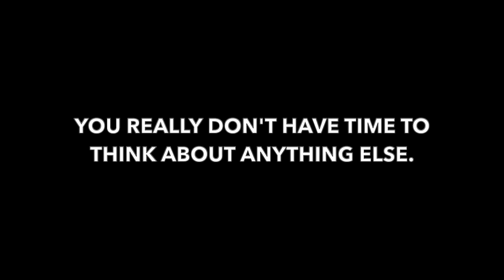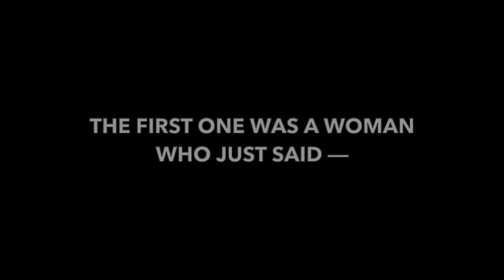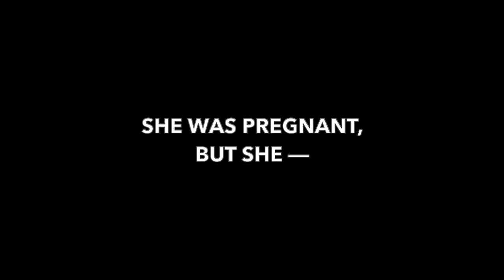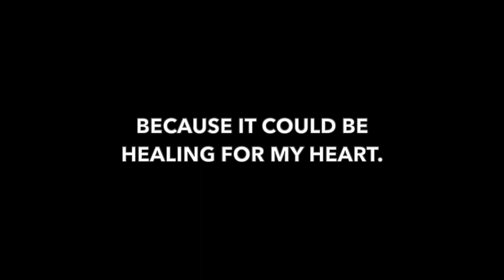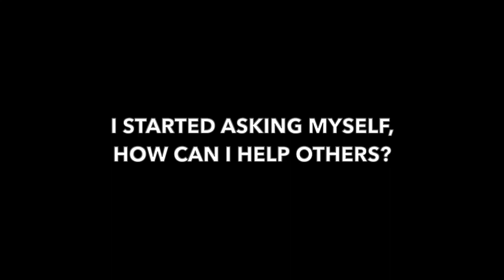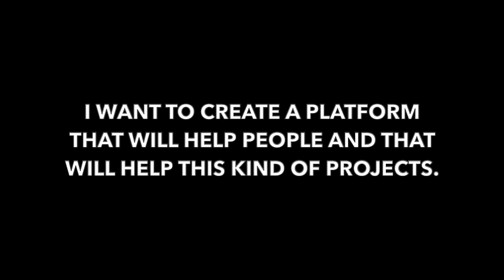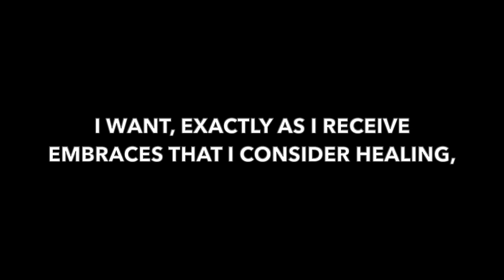WHY DO YOU DANCE TANGO?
I reached out to an ex-CEO turned-tango dancer, author, and entrepreneur and conducted an interview with him. This is his story.

Dimitris is the author of “Tangofulness,” the most translated tango book in the world. A tanguero since 2009, he sees in tango an opportunity to heal and be healed.

The mission of his platform TangoForGood.com is to help tango dancers around the world experience more moments of meaning and healing in tango.
TangoForGood supports projects that bring tango to those that need it the most by empowering projects that use tango for alternative therapy, palliative care, and social inclusion.

If you want to support this effort, you can buy “Tangofulness” at Tangofulness.com, or at any Amazon store for delivery worldwide. The profits of the book fully go towards funding the creation of the platform.